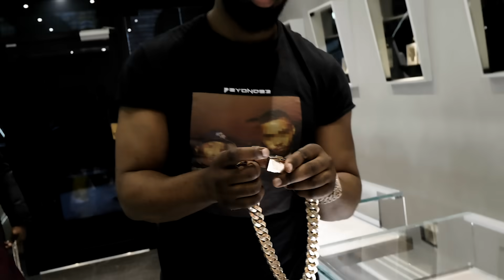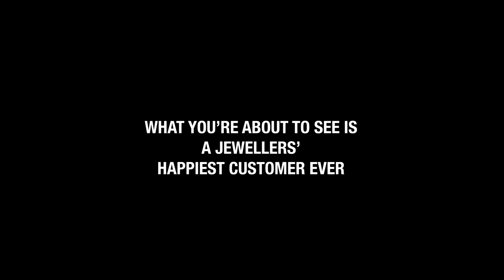Aubameyang Talks Arsenal | Tion Wayne Chain Shopping | Paris | Ep. 15 | A Jewellers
This episode, we have Tion Wayne back at our store in London; and then we go to Paris to meet up with Aubameyang, who buys a couple of new pieces to add to his collection.

Visit us in-store:
46 Hatton Garden
London